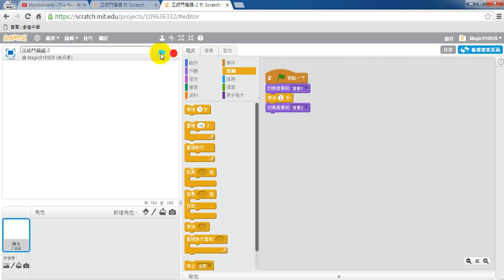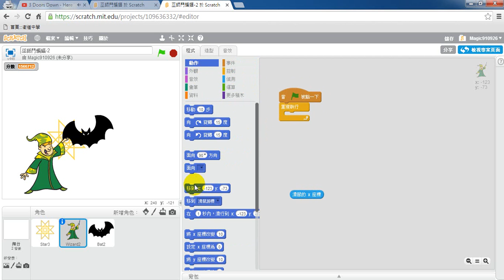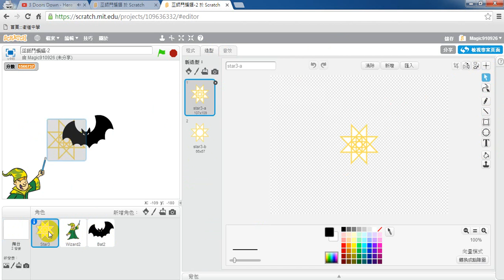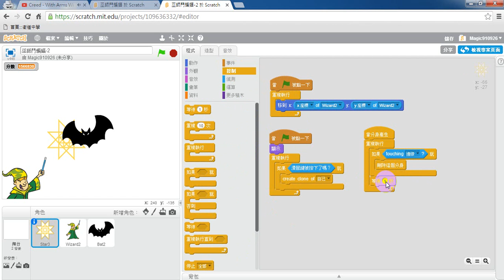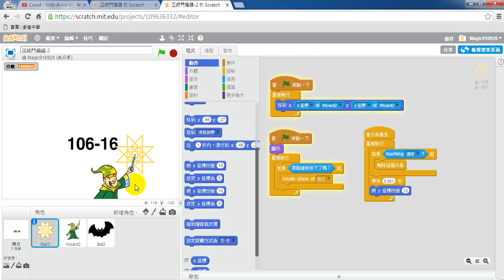106 16 張晉嘉 程式設計報告 巫師鬥蝙蝠